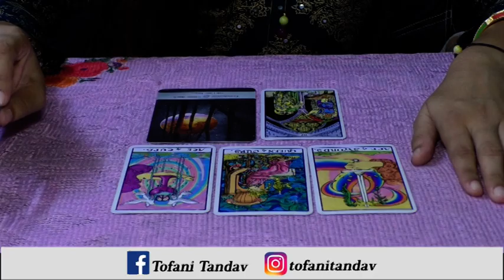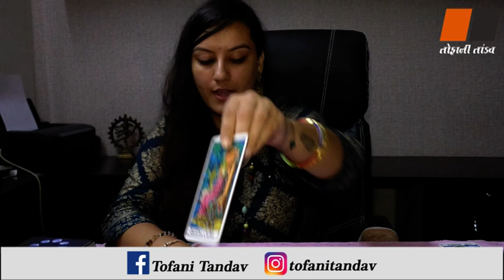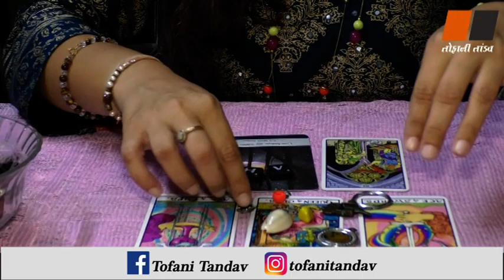આપનું અઠવાડિક રાશી ભવિષ્ય ટેરો કાર્ડ દ્વારા જાણો (વૃશ્ચિક રાશિ)